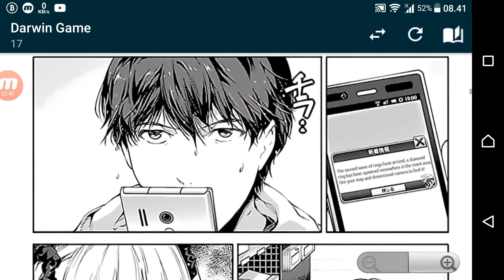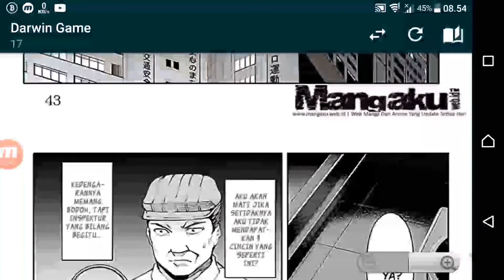JADI GA SABAR ANJAYY!!! SPOILER DARWIN'S GAME EPISODE 6 - MANGA CHAPTER 17